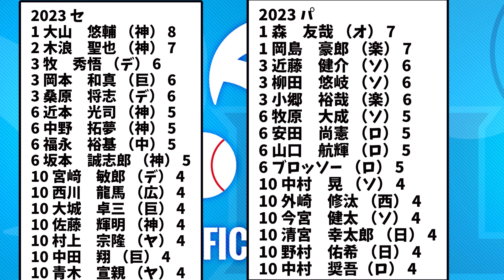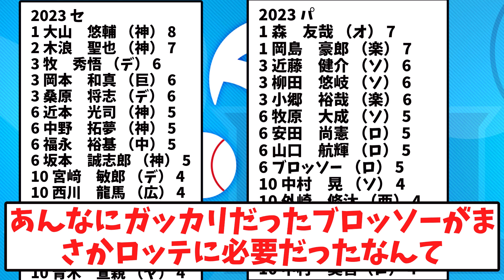セ・パ犠飛フライ王が意外過ぎるｗ